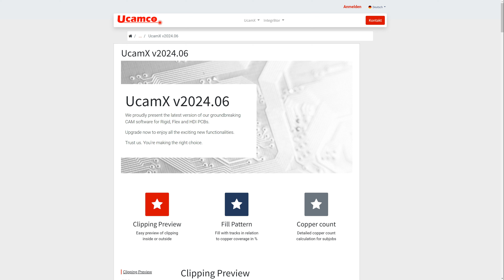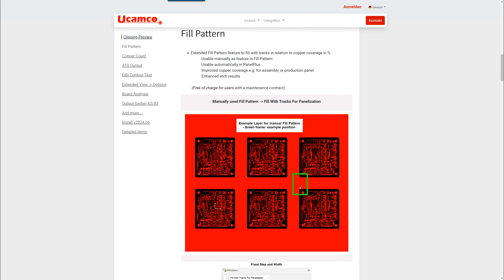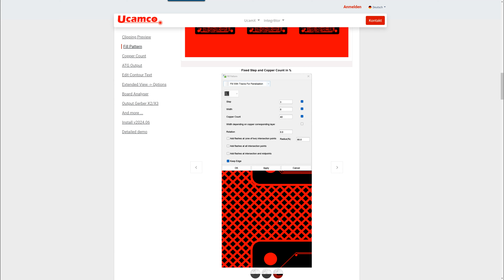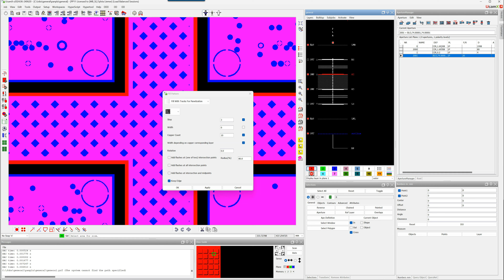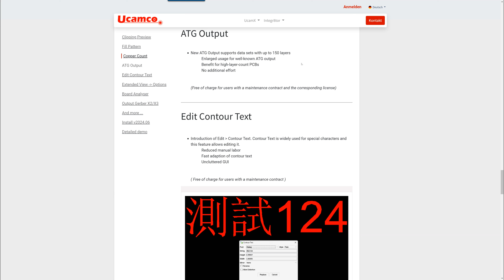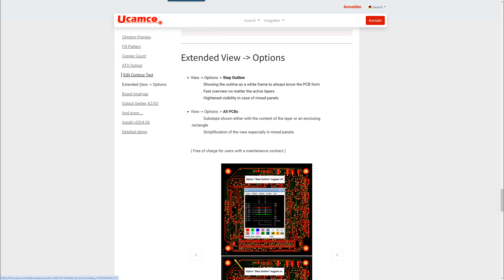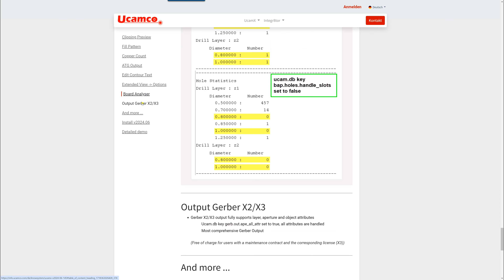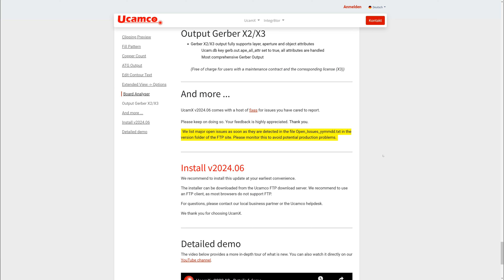UcamX v2024.06 - Detailed demo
00:00 Introduction
00:19 Clipping Preview
02:36 Fill Pattern
08:52 Copper Count
10:32 ATG Output
11:02 Edit Contour Text
12:40 Extended View - Options
15:10 Board Analyser
16:20 Output Gerber X2/X3
16:54 And more ...
17:10 Fixed issues